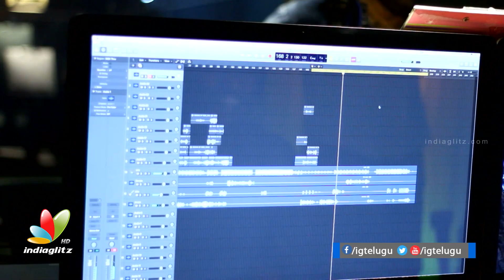Balakrishna turns singer for Puri Jagannadh's film || NBK101 || Balakrishna 101 || Anup Rubens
Nandamuri Balakrishna has turned a singer for his 101st film, NBK101, directed by Puri Jagannadh. Balayya has sung a sung,composed by Anup Rubens. Watch Balakrishna crooning with full on energy. Bhavya Creations Anand Prasad is the producer of this movie.